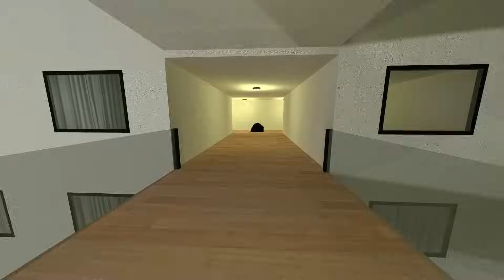I Wanna a Baby Munci From Angry Munci Family Nextbot Gmod